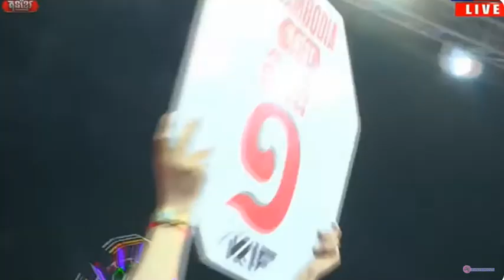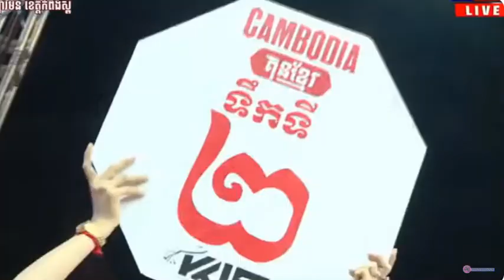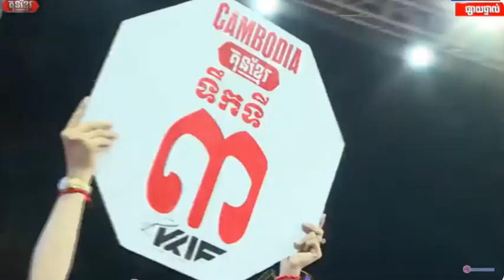ទី រះ 🇰🇭 ចន សុីន🇬🇧 khmer simple life